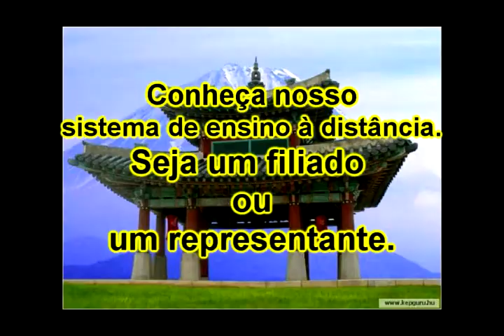Série Personal defense 44.avi